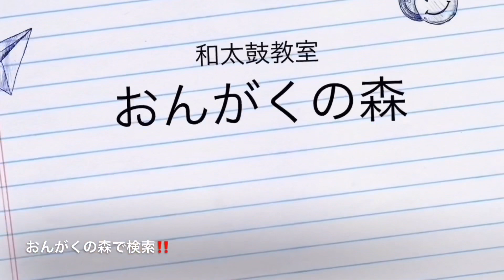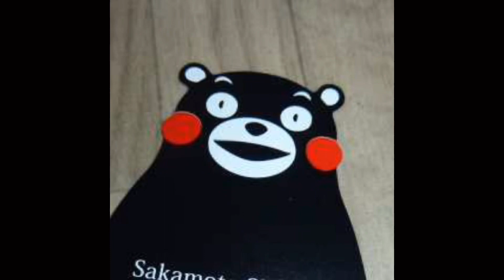[寿司の出前‼️]寿し久のお寿司出前で幸せに。☆熊本県宇城市不知火町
熊本県宇城市不知火町にあります、
寿し久。
ここのお寿司が好きなんです！
現在ではデリバリーが発達しましたが、
昔からありますよ、出前！